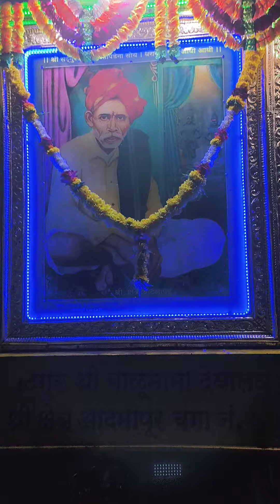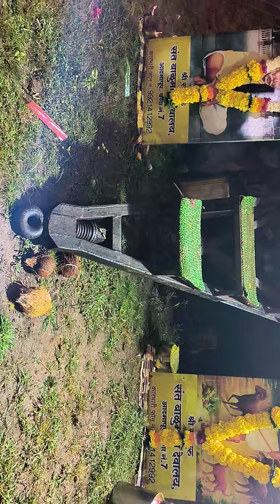श्री संत बाळूमामा बगा नं 7 विटा आयटीआय कॉलेज येथे झालेली आरती करताना बिरु पुजारी मित्रपरिवार 🏵️🌺🙏